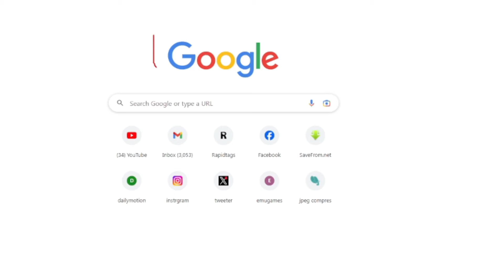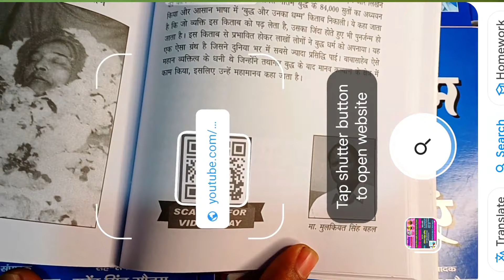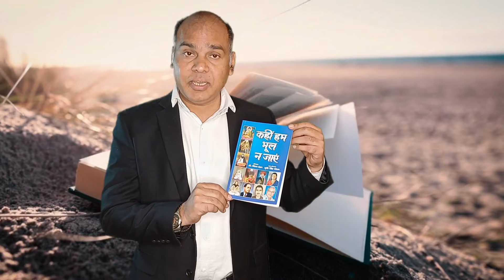ईवीएम की गड़बड़ी को लेकर बलराज सिंह मालिक खोला मोर्चा - BIG STATEMENT OF BALRAJ SINGH MALIK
EVM के खिलाफ़ मोर्चा खोलने वाले नेता ने चुनाव आयोग और हैकिंग पर कही बड़ी बात ?